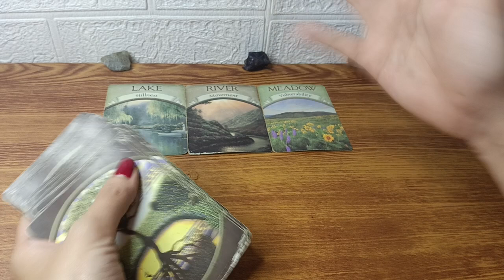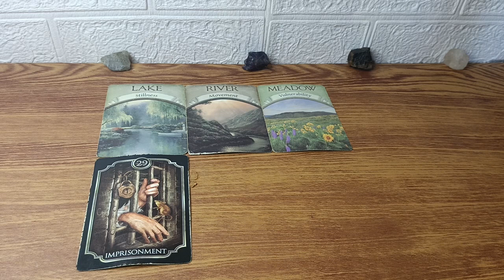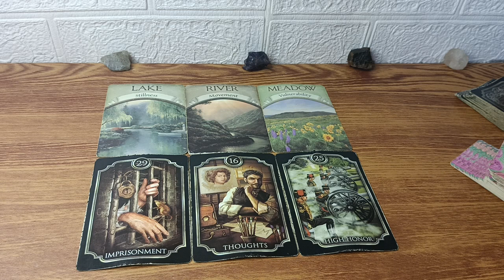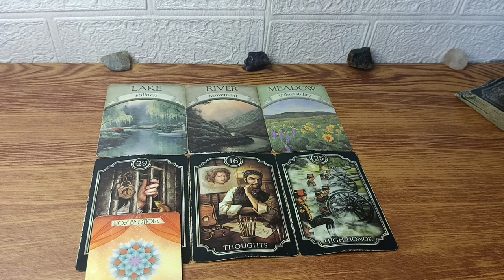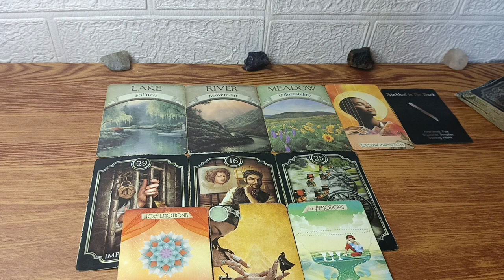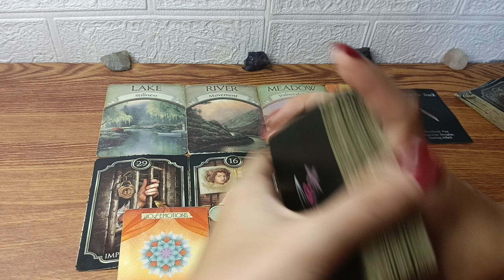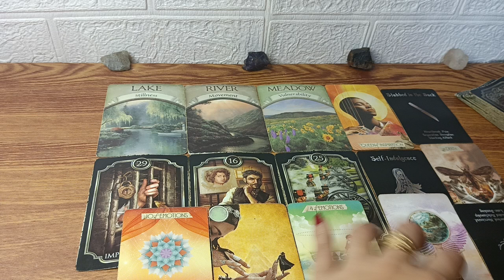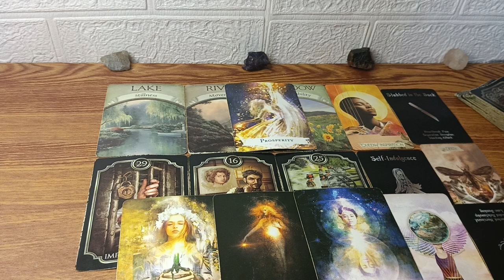🔮July 18,2023 ♊GEMINI ♎LIBRA ♒AQUARIUS;DAILY GABAY•AIR SIGNS